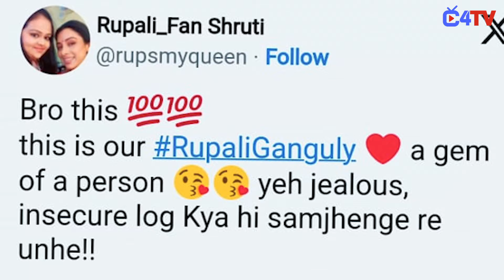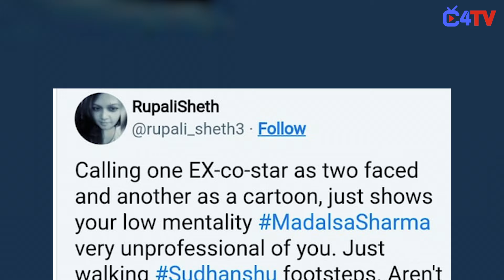Anupamaa: Madalsa Sharma gets trolled for calling Rupali Ganguly 'two faced'; netizens call jealous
Anupamaa: Madalsa Sharma gets trolled for calling Rupali Ganguly 'two faced'; netizens call her jealous !